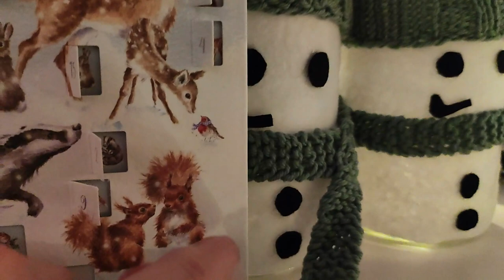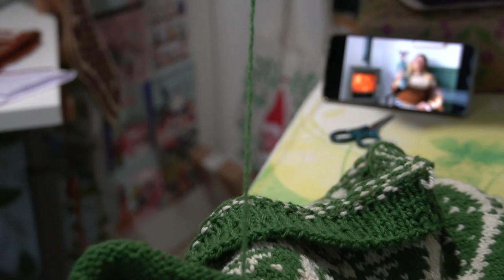Vlogmas Day 22 - Jumper Surgery 🧶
Welcome to Emily Kate Made This Vlogmas Edition Day Twenty Two!
This is my wee contribution to Vlogmas where I’ll share some knitting,  sewing and general crafting! I hope it brings some festive spirit into your day 😊

Below I have compiled a list of anything mentioned in the episode in case you’re interested 😊